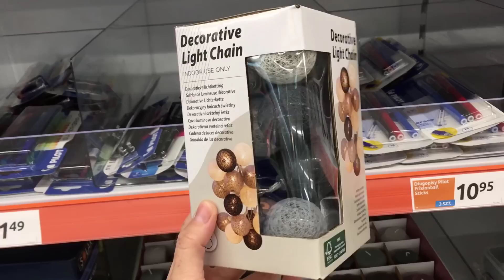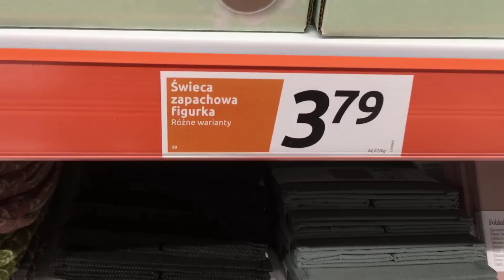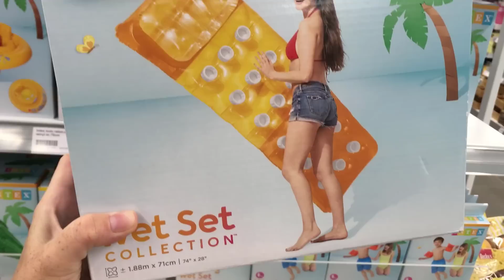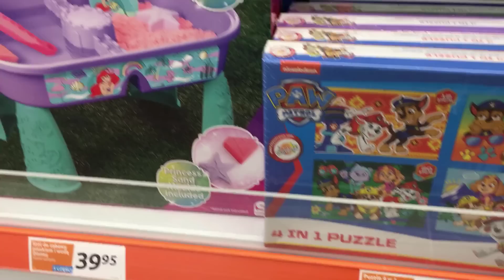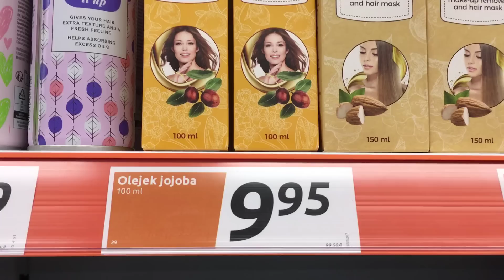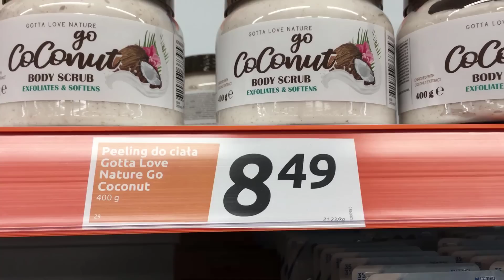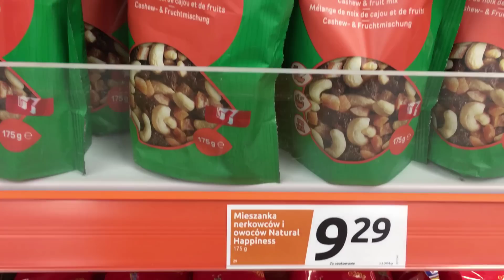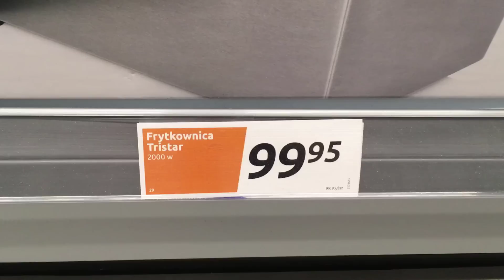ACTION NIE UWIERZYSZ ILE PROMOCJI TYGODNIA!! SZOK!!😱 19-25.07.23 🔥 Te rollery będą hitem 😍😍😍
Nowe promocje tygodnia ze sklepu Action jak zwykle nie zawiodły! Przed nami super rzeczy przecenione, ale tak naprawdę! Sami zobaczcie jak odkrywam starą cenę! Zapraszam was do przeglądu półek nowej oferty i nowych promocji! W tym filmie pokażę wam m.in dużo kosmetyków, akcesoriów kosmetycznych, lampionów, zabawek, itd. bawcie się dobrze!